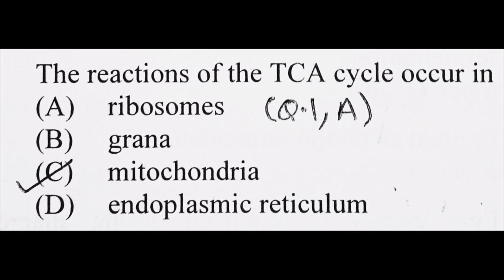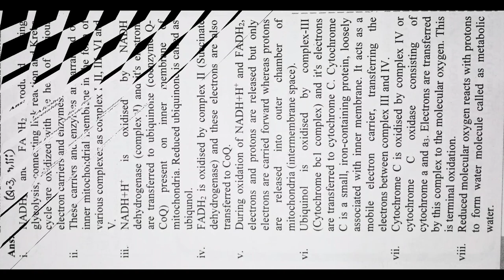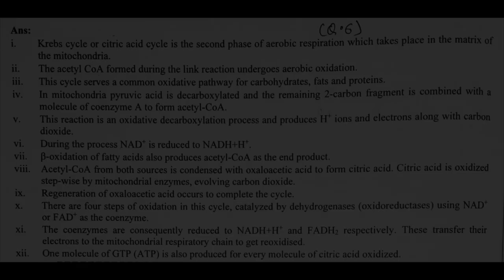Class 11 13.Chapter Respiration and Energy Transfer Exercise Biology Science Mahara.. board 2022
Class 11
13.Chapter
Respiration and Energy Transfer
Respiration and Energy Transfer Exercise Biology

13.Chapter Respiration and Energy Transfer Exercise Biology

 Respiration and Energy Transfer Exercise Biology Science